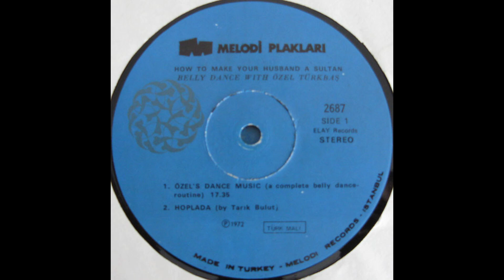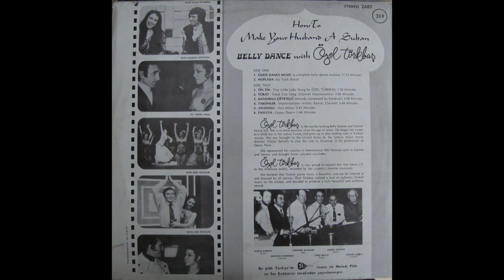How to make your husband a Sultan (Özel Türkbaş) A2- Hoplada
LP, 1972
Written by – Tarık Bulut